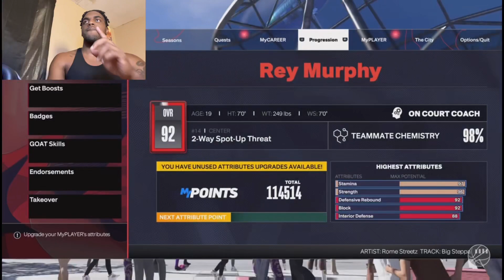BEST COMP BIG LOCKDOWN SHARP 7 foot DEMIGOD